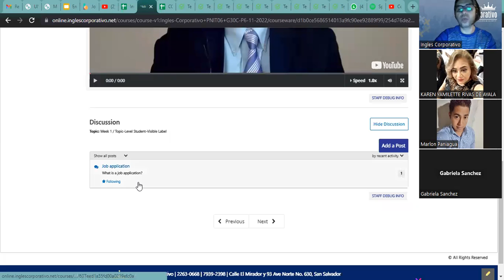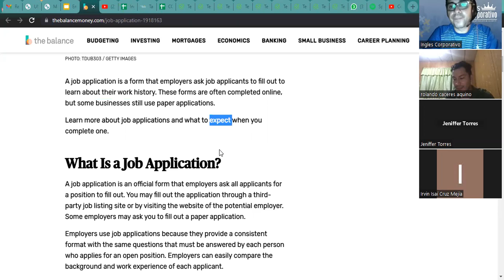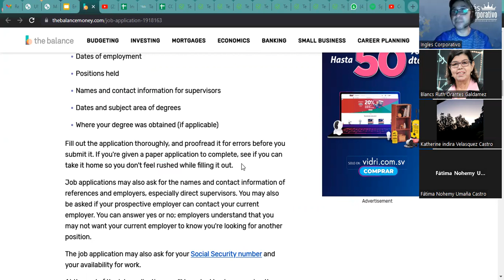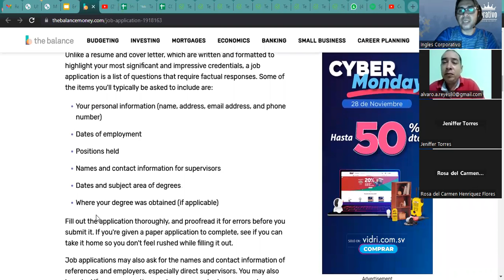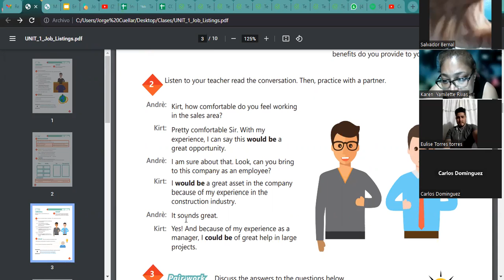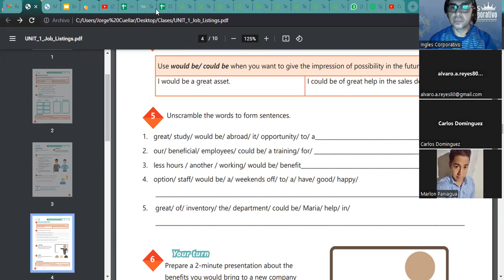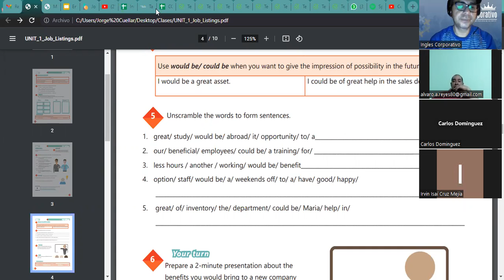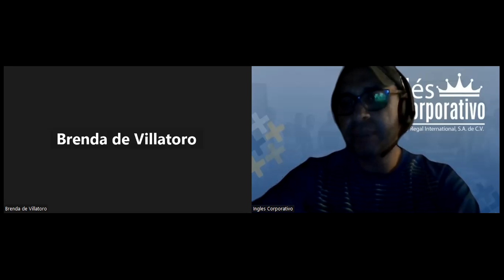Inglés Corporativo- 25-11-2022 Filling out a job application form.